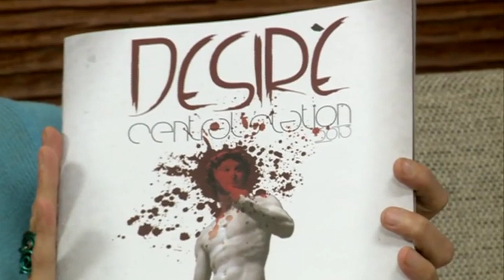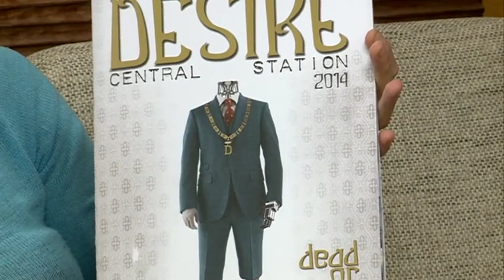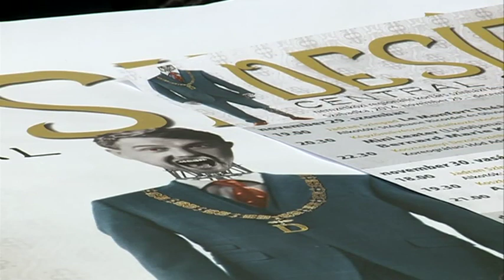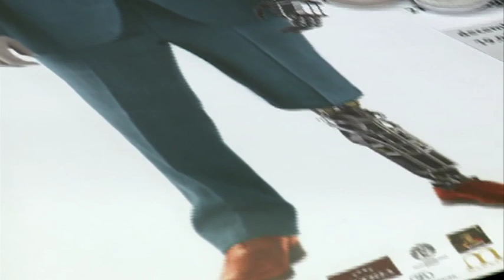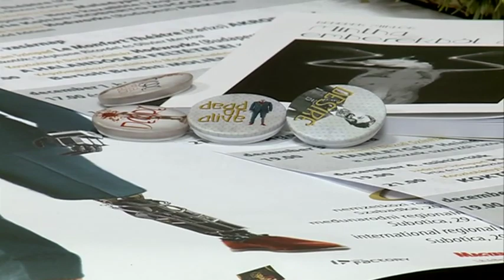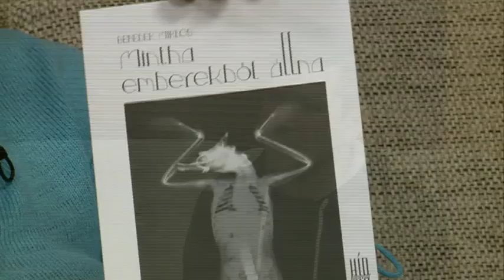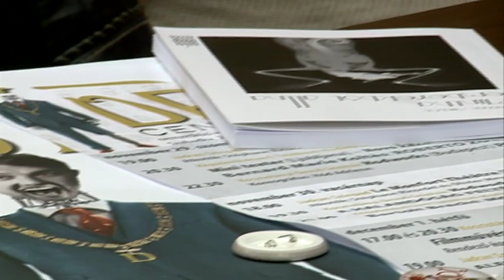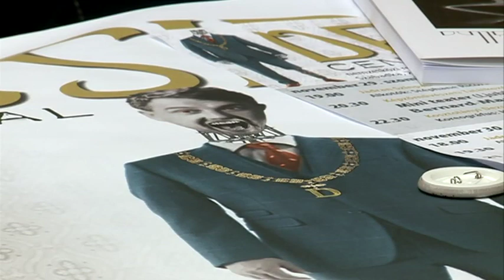Szubjektív - 2015.01.09. - Vendég: Blaskó Árpád, grafikus